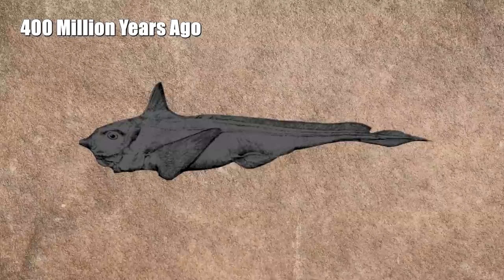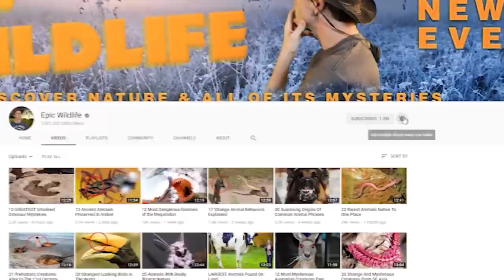Oldest Animal Species That Are Living Fossils Today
Hi everyone! From strange, shark-like fish that have been around for twice as long as dinosaurs to deer as tiny as rabbits, here are nine animals that are living fossils.

9. Komodo dragon
Komodo dragons are some of the most notorious lizards in the world. They’re somewhere around 40 million years old, where they first live in the Lesser Sunda Islands of Indonesia. Around 900,000 years ago they arrived in Australia as well and got even bigger.

8. Amami rabbit
Around 10 to 20 million years ago, the Amami rabbit made it to Amami and Tokuno, two tiny islands in Japan, to become the first rabbits within that region. Since there were no other rabbits there to compete with, they pretty stayed the same as they were when they arrived. So this 20 million-year-old rabbit species holds the title for the world’s most primitive, ancient rabbit!

7. Platypus
The ever-inscrutable platypus was recently discovered to be one of the oldest mammals on the planet. When scientists investigated the platypus’ genome, they found that its DNA extended back to around 166 million years ago, making it one of the first mammals to split off from a long line of reptiles.

6. Chevrotain
Chevrotains are often referred to as ‘mouse deer’, but they are neither deer nor mice. Rather, they have their classification, Tragulidae. They only weigh a few pounds; they tend to be about as big as rabbits. They’re some of the oldest ruminants in the world, meaning that they digest their food the same way that deer do.

5. Purple frog
When researchers first came upon the illustrious purple frog in 2003, they described it as a “bloated doughnut with stubby legs and a pointy snout.” Not quite high praise, but accurate nonetheless. It’s a slimy, rotund creature. It’s even been called the pig-nose frog. These scientists just want to bring this frog down a peg!

4. Coelacanth
Most scientists thought that the ancient fish known as the coelacanth had gone extinct at the same time as the dinosaurs. However, in 1938, a South African museum curator found the first live coelacanth that the world had ever seen, with a random catch of fish no less. This meant that this ancient fish had made it through whatever took out the dinos.

3. Tuatara
The tuatara looks like a dead ringer for a lizard, but it’s actually in a class entirely its own. Belonged to a unique order referred to as Sphenodontia. While there were tons around during the dinosaur age, there are only two kinds of tuatara left in the world. But in the 200 million years that they’ve been around, they haven’t really changed.

2. Ghost shark
Ghost sharks, or elephant sharks, haven’t changed a lot throughout their 400 million year evolution! And when you look at one, you might have the sneaking suspicion that you’re not looking at a shark at all. That’s correct; the ghost shark is not a shark. Rather, it comes from a group of fish called ratfish.

1. Horseshoe crab
Horseshoe crabs might look a lot like crabs, but you’d be mistaken; in fact, spiders are nearer in their family trees than all other animals! You wouldn’t think that ocean dwellers with huge shells would be rubbing shoulders at a family reunion with everyone’s favorite eight-legged freaks, but a few biologists from the University of Wisconsin – Madison recently verified this weird fact!